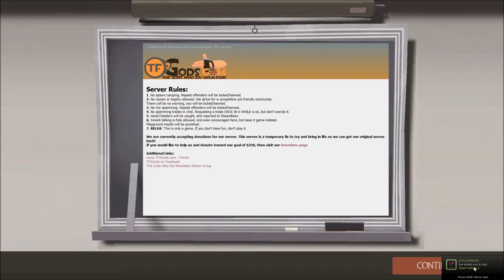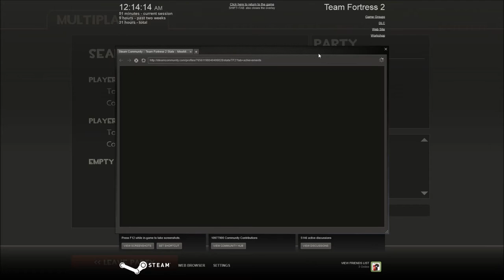Team Fortress 2 W/ Timmy & Troll Part 4: My Head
Hanging out with friends playing some Team Fortress 2!